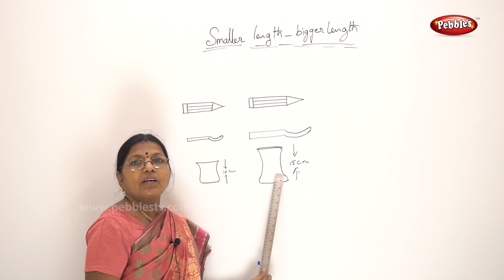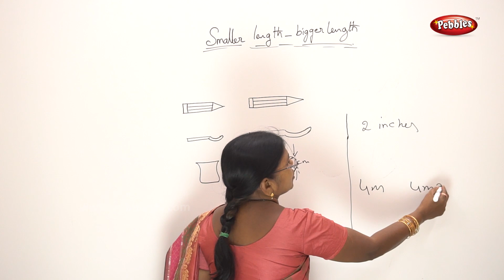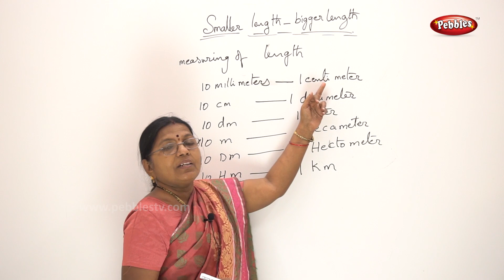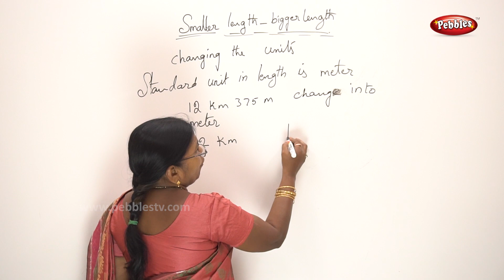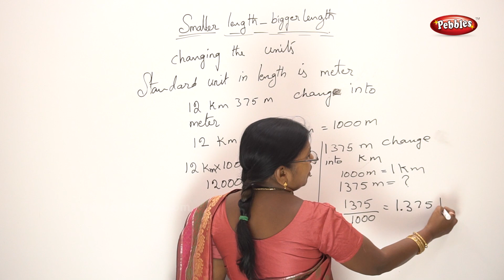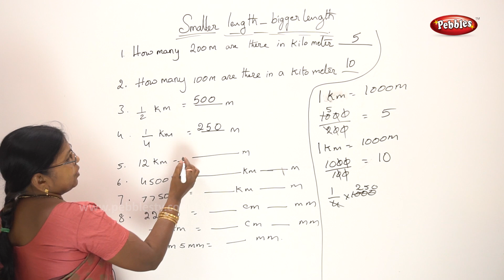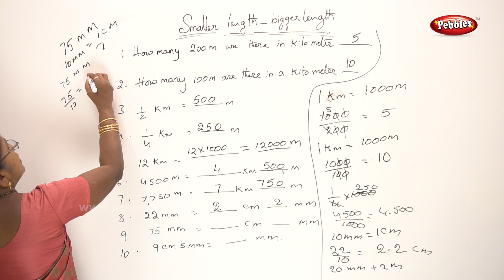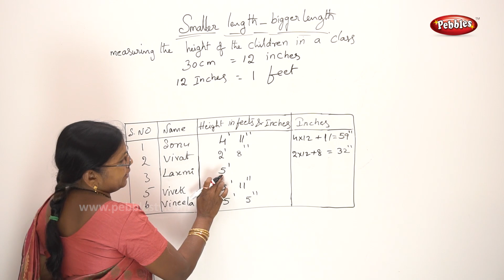Cbse Class 5th Maths || Chapter - 4 || Smaller Length || Exercise - Part - 2 || Learn thro Telugu